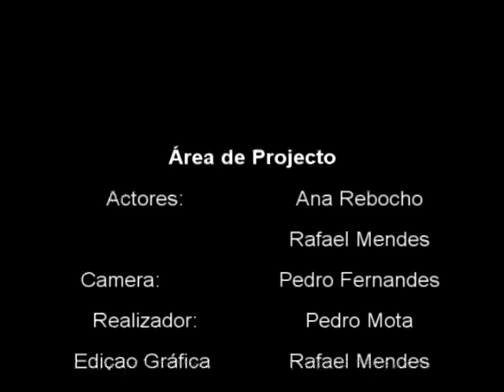Alerta Rodoviario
Um pequeno anuncio rodoviário criado por um grupo da turma do 9ºA!!!

Ana Isabel
Pedro Fernandes
Pedro Mota
Rafael Mendes aka Designed Head